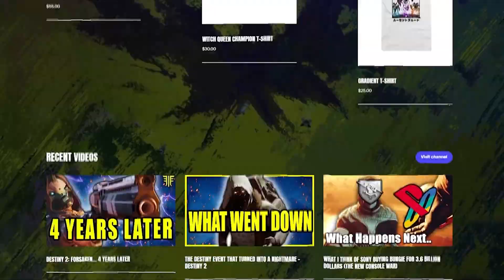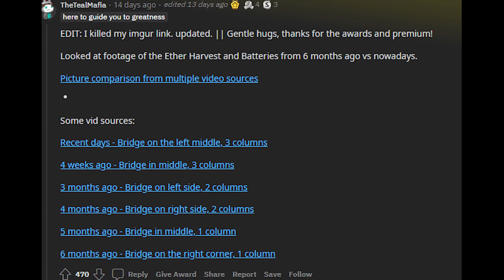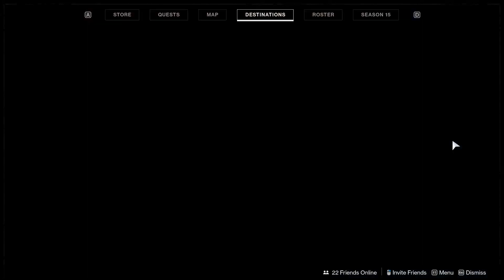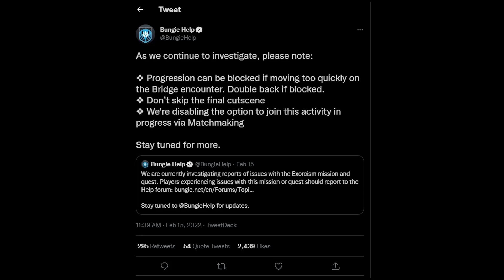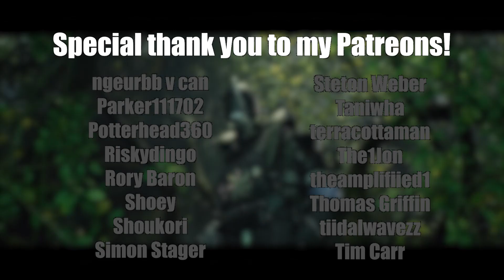The Entire Destiny Community Was Just Tricked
Install Raid for Free ✅ Mobile and PC and get a special starter pack 💥 Available only for the next 30 days 💥

This is the event that tricked the entire Destiny Community, the exorcism mission with Savathun the Witch Queen  and the queen of the Awoken Mara Sov. This is the pre lude to the Witch Queen resurrecting the Light Hive Brood and the prequel to Osiris and Saint 14's reunion. The Witch Queen will have plenty of content to play, but the mission the week before unfortunately does not as it's full of bugs and mishaps all over! The Destiny 2 community had a ball with this one, but lets just hope we Witness a much more fitting story, one full of hidden truths.

Edited by Connor_2165

Intro: 00:00
Six Month Madness: 02:27
Two Queens, One Jack: 07:53
Big Surprise, Bugs: 12:17
Osiris, Dead or Alive: 17:19
Outro/Bloopers: 19:58

Witch Queen Title Screen OST:
(LOOK IT UP ON YOUTUBE WHEN AVAILABLE)

Thanks everyone, let's make this a very special dlc, love you all!